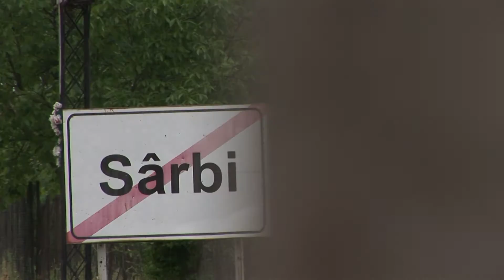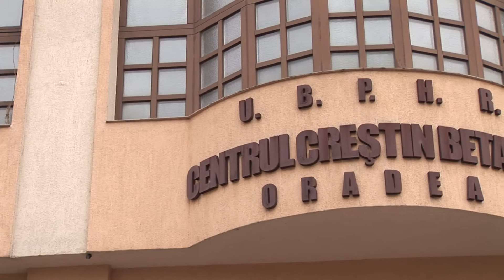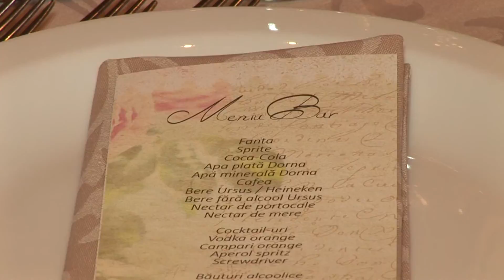Rezumat Catalin & Daniela